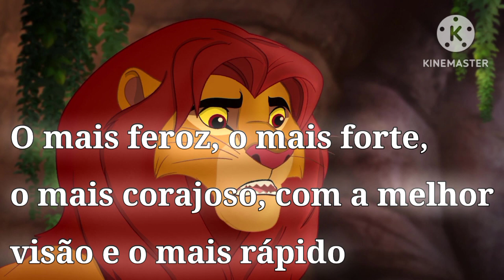The Betrayed: Meu passado parte 3 (The lion guard saga)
-Hihi, É um belo espetáculo! It's Showtime

Contínua-

Edições-

Foram feitas por mim,
por isso não roube,
e não use sem a minha permissão

-Imagens-

O Rei Leão-A Guarda do Leão

Músicas: Kinemaster